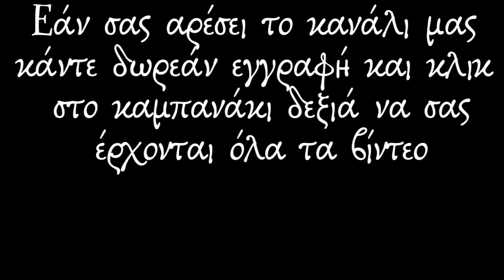Σήμερα 29 Ιανουαρίου γιορτάζουν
Στις 29 Ιανουαρίου εορτάζουν οι Άγιοι:

Ανάμνησις της Ανακομιδής των Ιερών Λειψάνων του Αγίου Ιερομάρτυρος Ιγνατίου του Θεοφόρου
Όσιος Ιγνάτιος ο Σιναΐτης εκ Ρεθύμνης
Άγιος Δημήτριος ο Χιοπολίτης
Αγίοι Επτά Μάρτυρες οι εν Σαμοσάτοις τελειωθέντες
Άγιοι Σιλουανός ο Επίσκοπος, Λουκάς ο Διάκονος και Μώκιος ο Αναγνώστης
Άγιοι Σάρβηλος και Βεβαία οι εν Εδέσση Μάρτυρες
Άγιος Βαρσιμαίος Επίσκοπος Εδέσσης ο Oμολογητής
Όσιος Αφραάτης
Όσιος Ακεψιμάς
Άγιος Gildas ο σοφός
Όσιος Λαυρέντιος εκ Κιέβου
Άγιοι Γεράσιμος, Ιωνάς και Πιτιρίμ εκ Ρωσίας
Άγιος Ανδρέας Ρουμπλιόβ ο Εικονογράφος
Πολλές ευχαριστίες στις εκδόσεις Τσολακίδη που μας παρεχώρησαν την άδεια αναδημοσίευσης αποσπασμάτων από το βιβλίο τους "Αγιολόγιο της Ορθοδοξίας". Πολλές ευχαριστίες στον πρόεδρο του συλλόγου τυφλών Ορθόδοξη πορεία Γιάννη Παπαχρήστο.
➡️ Σημειώσεις-όροι χρήσης: Επιτρέπεται η ενσωμάτωση της διεύθυνσης των βίντεο σε blogs και ιστοσελίδες με κατεύθυνση το  Youtube. Απαγορεύεται όμως αυστηρά το κατέβασμα και η ενσωμάτωση αποσπασμάτων ή ολόκληρων βίντεο σε blogs, τηλεόραση  και ιστοσελίδες.